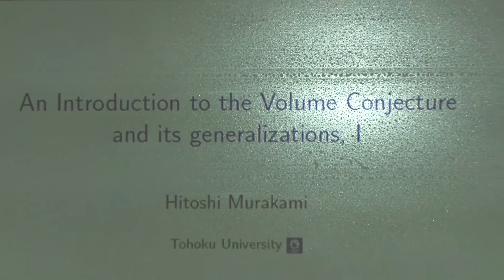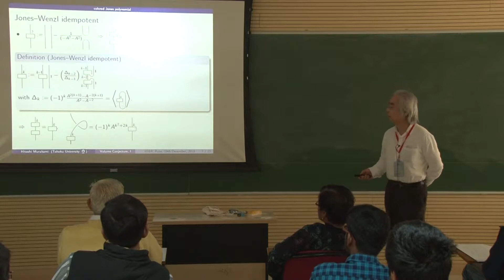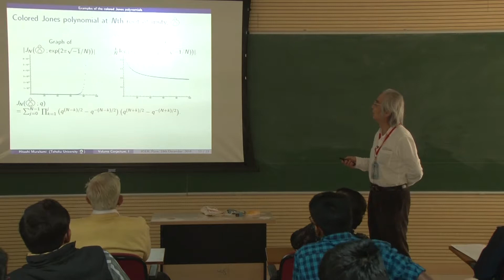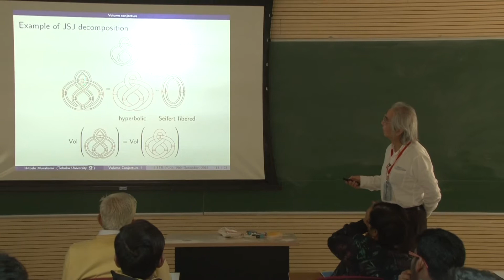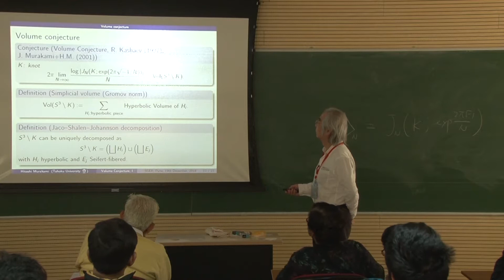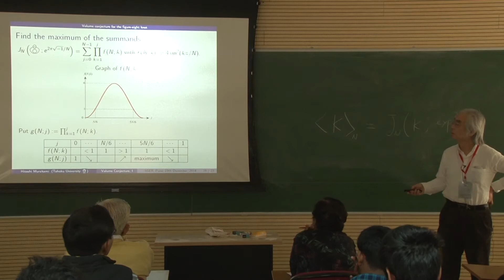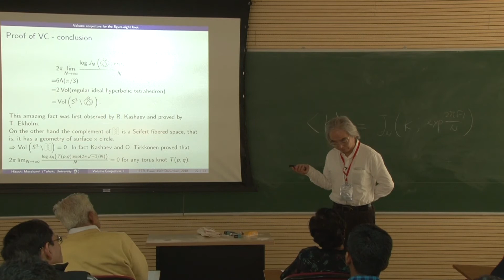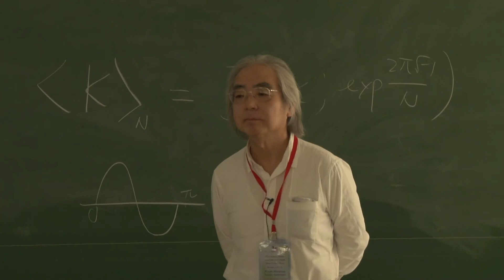Hitoshi Murakami: An Introduction to Volume Conjecture And its Generalisations, Lecture-I